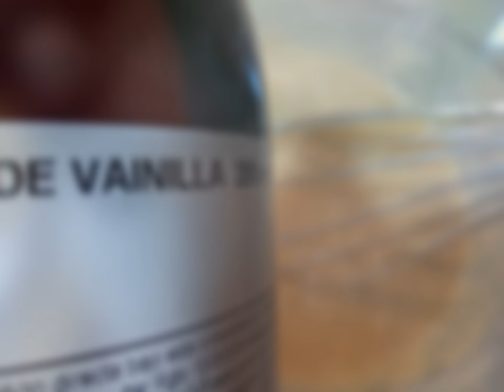Tradición repostera en Extremadura: Pestiños, Repápalos y Flores fritas o fruta de sarten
Vídeo de fotos sobre la elaboración de tres dulces-postres típicos regionales de Extremadura: Pestiños o gañotes, Repápalos y Flores fritas o Fruta de sarten, la teoría en el blog amigo a demás procuro aportar alguna idea para tratar de llegar a más público, e intentar que se consuman a otras horas o momentos del día, la respostería extremeña siempre estará de moda si jugamos con ella e intentamos transmitir... Miguel A. Frías